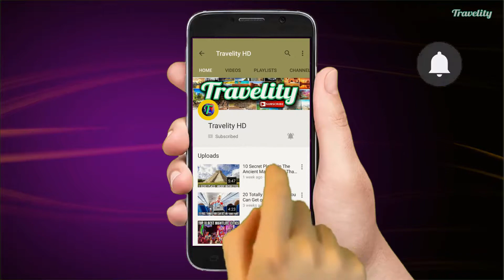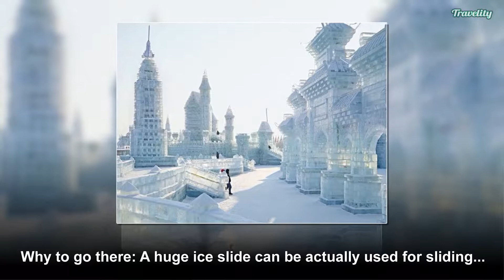Top 10 Reasons to Travel in China